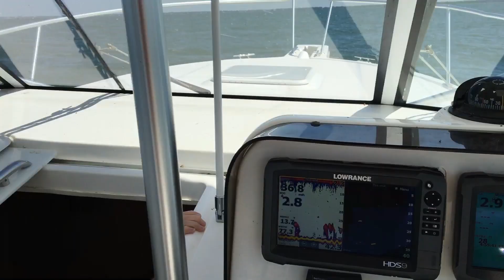GONE FISHING!!!!!! LAKE ERIE CHARTER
GONE FISHING, LAKE ERIE CHARTER ON THE DRIFTER  ll . Jim Fleming owner operator, Captain of the Drifter II. he is a professional Fisherman who charters too many Television Pro- fisherman, including Bob Isumi, Fishing Canada, and others.